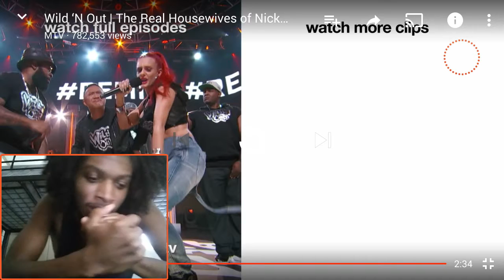"Wild ‘N Out | The Real Housewives of Nick Cannon | Wildstyle" REACTION/REVIEW!!!!